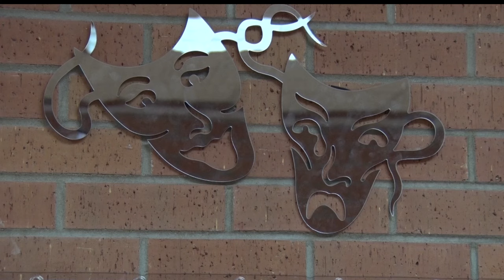CLC Performing Arts To Perform "Flowers For Algernon"